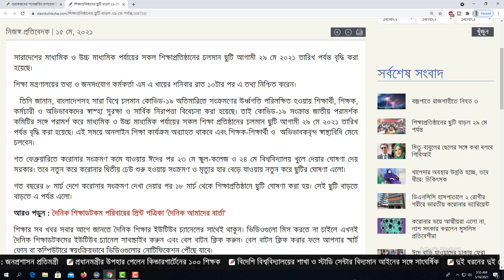শিক্ষা প্রতিষ্ঠানের ছুটি বাড়ল ২৯ মে পর্যন্ত কোভিড-১৯ অতিমারির কারণে ২৩ মে খুলছে না স্কুল কলেজ আপডেট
শিক্ষা প্রতিষ্ঠানের ছুটি বাড়ল ২৯ মে পর্যন্ত
কোভিড-১৯ অতিমারির কারণে ২৩ মে খুলছে না স্কুল কলেজ আপডেট নিউজ
ছুটির মেয়াদ আরো ৭ দিন বাড়ানো হলো
Update Educational News 2021
COVID-19
Covid
Coronavirus
Pandemic
WHO
Corona Education Response
Covid19 Education Response BD
Stay Home
Stay Safe
Easy Learning Tutorials
এসএসসি পরীক্ষার ফরম পূরণের তারিখ ঘোষণা
এসএসসি পরীক্ষার ২০২১ ফরম পূরণ করার বিজ্ঞপ্তি প্রকাশিত হয়েছে
SSC Exam Form fill up 2021
এসএসসি পরীক্ষা ২০২১ ফরম পূরণ
SSC 2021
SSC exam
SSC exam news today
এসএসসি পরীক্ষা ২০২০-২১
ফরম ফিলাপ
এসএসসি পরীক্ষা কবে হবে
এসএসসি পরীক্ষার ২০২১
SSC exam 2021 update news
SSC exam form fill up 2020-21
SSC exam news 2021
HSC Exam Update News 2021
Easy Learning Tutorials
এইচ এস সি মার্কসীট
HSC Result Update News
HSC Exam Result
HSC Exam
HSC 2021
HSC Marksheet
Marksheet
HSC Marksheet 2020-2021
How To Check HSC Result
HSC Exam 2020 Registration Fee Refund
How To Refund HSC Exam 2020 Registration Fee
HSC Form Fill Up Fee Back
HSC Exam 2021
Registration Fee Refund HSC Exam 2020
Form Fill Up Fee Back
Form Fill Up Fee Back HSC Exam 2020
How To Refund Registration Fee
How To Form Fill Up Fee Back
How Students Will Get Refunds
এইচএসসির ফরম পূরণের টাকা ফেরত
HSC Short Syllabus 2021
এসএসসি পরীক্ষা ২০২১ নতুন খবর
এইচএসসি পরীক্ষা ২০২১ নতুন খবর
SSC Exam Update News 2021 BD
HSC Exam Update News 2021 BD
এসএসসি এইচএসসি ২০২১ পরীক্ষার্থীদের নতুন সিদ্ধান্ত
HSC Registration 2021
এইচএসসি রেজিস্ট্রেশন ২০২১